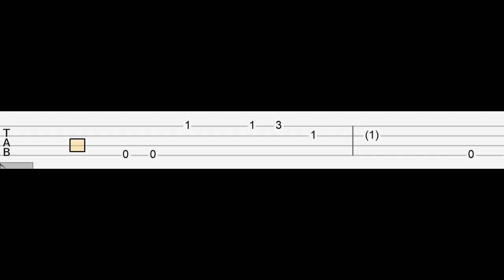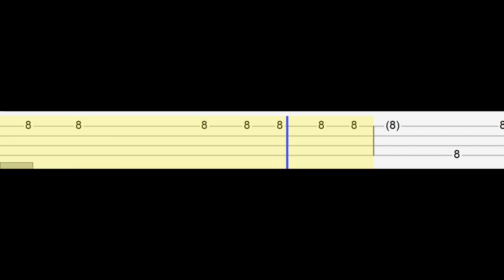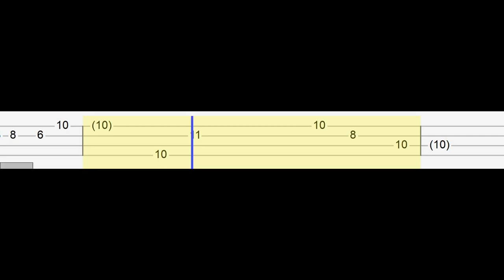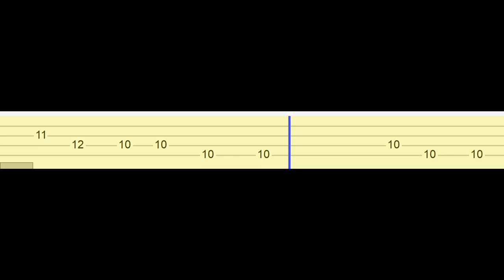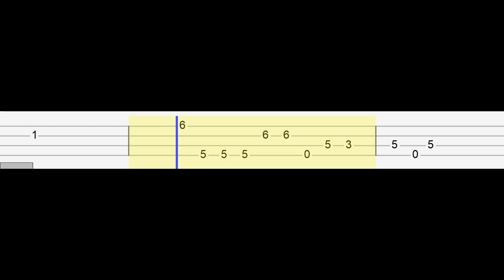Taylor Swift - cardigan (Easy Ukulele Tabs Tutorial)